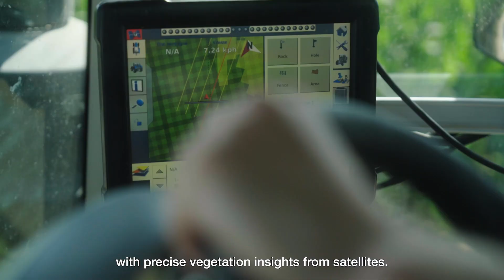How Airbus Pléiades Neo satellites help those who feed the world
Guaranteeing food security, reducing agriculture's environmental impact and preserving natural resources are huge societal challenges. To meet them, farmers explore innovative practices. With their precise data, satellite imagery helps those who feed the world to manage their production in a responsible way.

Discover how the work of Isabelle, Airbus Head of Satellite Operations and Platforms, and PléiadesNeo satellites support farmers in their key role.